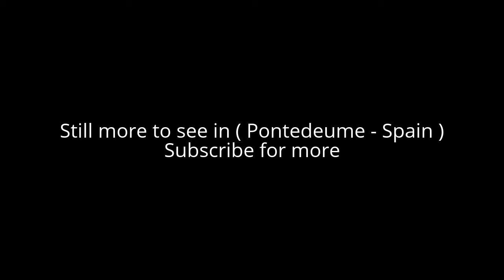Places to see in ( Pontedeume - Spain )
Pontedeume is a municipality in the province of A Coruña in the autonomous community of Galicia in northwestern Spain. The town of Pontedeume was founded ex novo by the town charter of Alfonso X the Wise in 1270.

Farming and services are the main economic activities in Pontedeume , though from the late 1950s, and particularly from the mid 1970s, Pontedeume has developed into a coastal resort.

Pontedeume is divided in 8 parishes: Andrade (San Martiño), Boebre (Santiago), Breamo (San Miguel), Centroña (Santa María), Nogueirosa (San Cosme), Ombre (Santa María), Pontedeume (Santiago) and Vilar (San Pedro).

Alot to see in ( Pontedeume - Spain ) such as :

Fragas do Eume
camping Ber
Casa Do Mel
Fragas Do Eume
Playa O Raso
Área Recreativa de Breamo
Camping Perbes
Iglesia parroquial de Santiago
Igrexa das Virtudes
Vicaría Episcopal
Praia de Ber
Playa de insua
Playa Zopazos
Igrexa de Centroña
Alvarella Ecoturismo

( Pontedeume - Spain ) is well know as a tourist destination because of the variety of places you can enjoy while you are visiting the city of Pontedeume . Through a series of videos we will try to show you recommended places to visit in Pontedeume - Spain